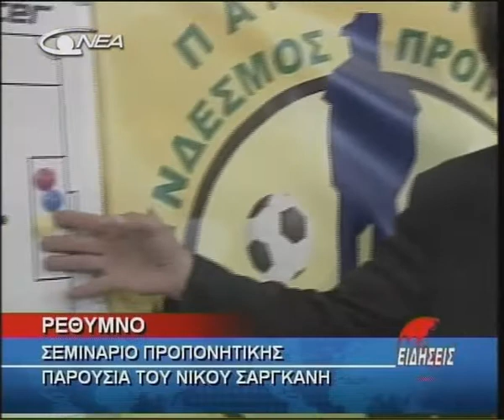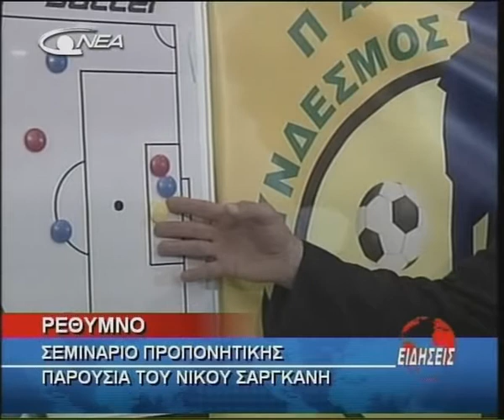16- ATHLITIKO 2of3 (27-04-2010).avi